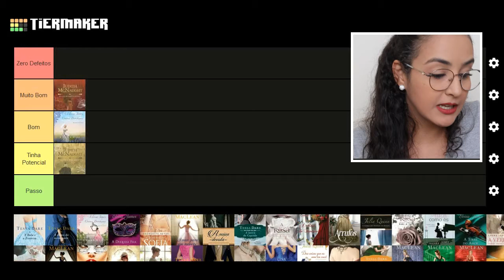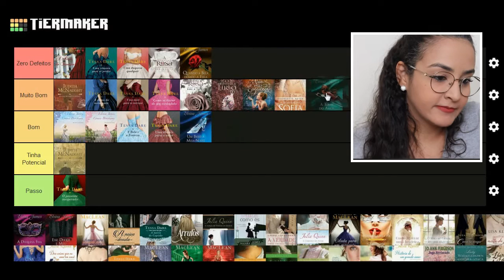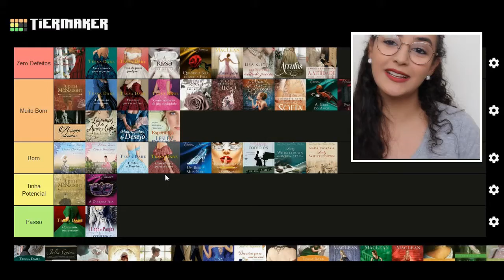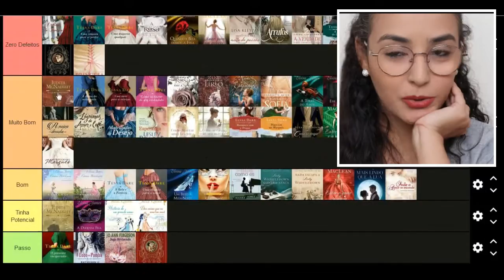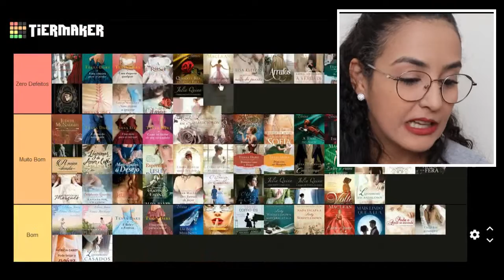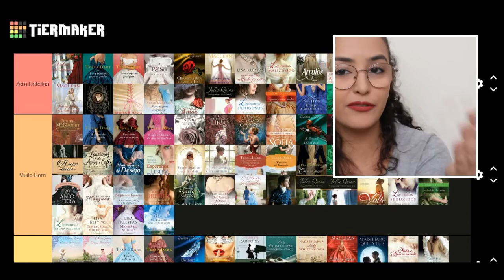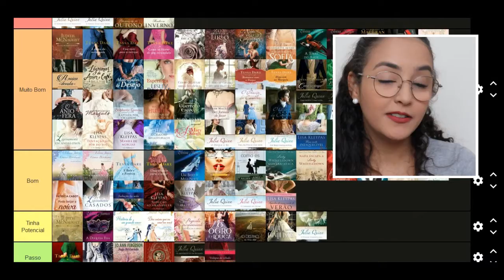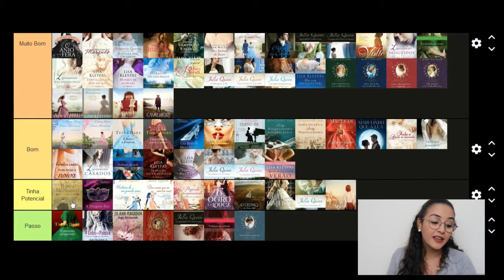Um Ranking de TODOS os romances de época que li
Inspirado no vídeo do Geek freak, classifiquei todos os romances de época que eu já li dos piores até os melhores.

MEU LINK DA AMAZON

Faça sua assinatura no Prime
Assine o Kindle Unlimited

Minha lista de desejados na Amazon

Quer ver seu livro por aqui? Quer enviar um livro para resenha?